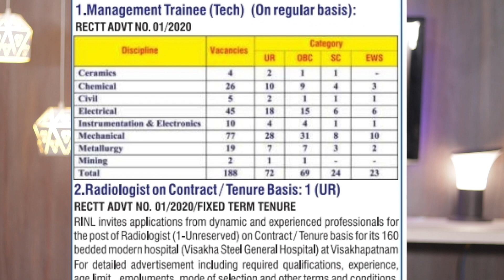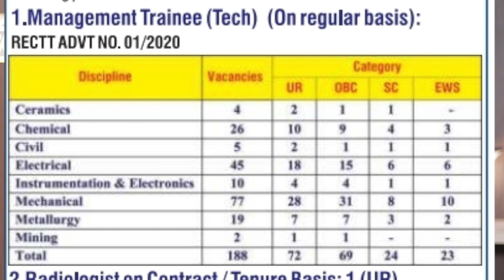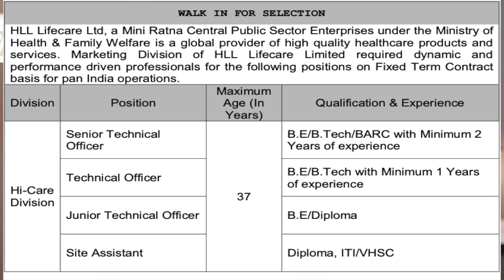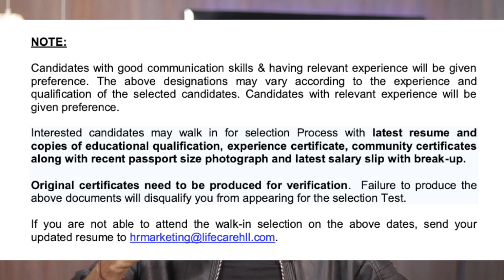HLL recruitment 2020 (Mini Ratna PSU) without GATE 🔥 Vizag Steel MT 2020 | BE/BTech/Diploma/ITI 🙏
HLL recruitment 2020 , HLL lifecare recruitment 2020 , hll lifecare , hll lifecare recruitment , hll psu recruitment 2020 , hll lifecare recruitment 2020 without gate , hll lifecare walk in 2020 , hll lifecare technical officer , hll recruitment , hll mohali recruitment , lifecare recruitment , miniratna recruitment 2020 , no gate , hll walk in 2020 , hll lifecare limited , hlllifecarehll , hll recruitment punjab , hll lifecare recruitment haryana , hll recruitment himachal pradesh , HLL Lifecare Limited (formerly Hindustan Latex limited) India’s leading manufacturers and marketers of Contraceptive, Health Care and Pharma products is a Government of India Enterprise, under the Ministry of Health & Family Welfare, Govt. of India, with seven manufacturing units and Marketing offices throughout the country for posts of technical officer , junior technical officer , senior technical officer ,site assistant for which BE/BTech/Diploma all india freshers eligible . No fees ( free ) for himachal , punjab , haryana .